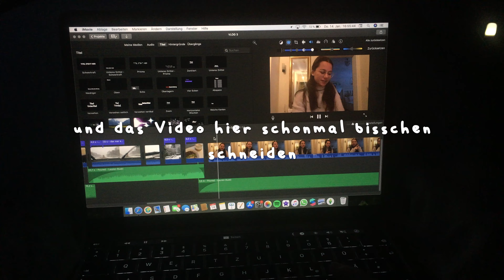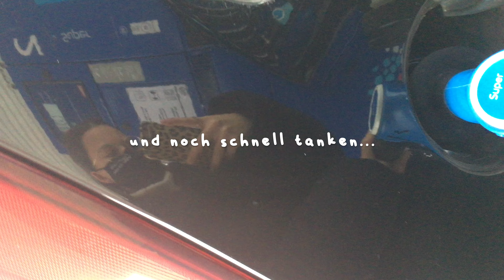Verkehrschaos, von der Straße abgekommen, Tag mit Cousine, minimalistischer Alltag✨ // Lili Sophieee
Ich wünsche euch viel Spaß bei dem WEEKLY VLOG... bisschen Chaos, Nervenkitzel, minimalistischer Alltag und Tag mit meiner Cousine ✨